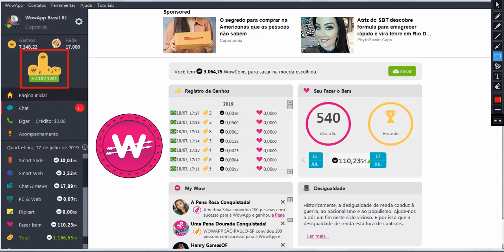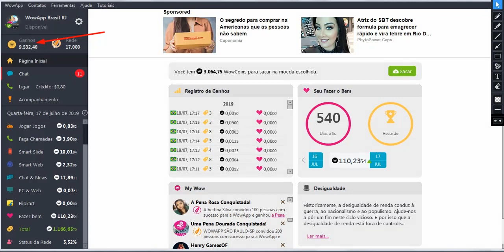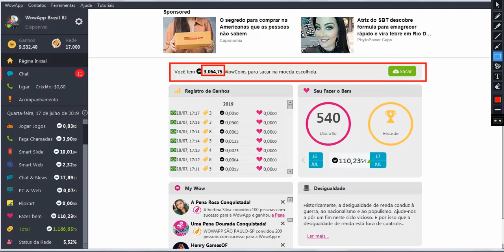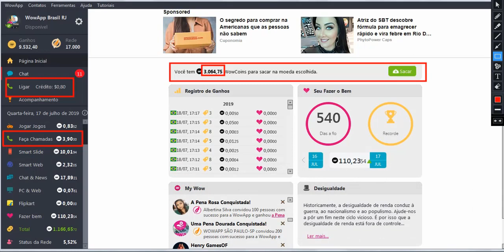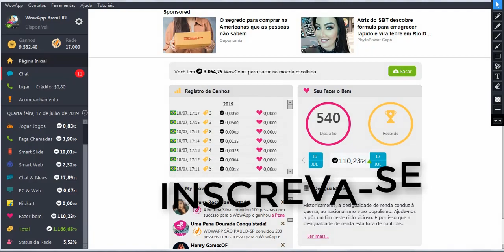WowApp Brasil RJ, 17 Mil Pessoas no WowApp!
👉Siga Passo a Passo Para o Cadastro No WowApp
2° Click Junte-se a WowApp Brasil RJ no WoWApp
3° Em Seguida Verifique Seu Email e Valida seu Cadastro na Plataforma!
WowApp Esta Disponivel nos Dispositivos
App Store, Google Play, PC Windows & Mac
4° Funciona no Iphone,Smartphone e Andróid.
WowApp: Funciona como Qualquer Site e Aplicativos que Já Existem no Mercado
Funciona: você joga online na Plataforma vendo os anúncios é só você escolher seu jogo preferido.
Funciona: você desbloqueando os Anúncios na tela do smartphone e andróid, você ganha por isso.
Funciona: como uma Operadora, Você pode Fazer Ligações pagas Para Fixos e Celulares de qual quer parte do Mundo, Basta Ter Crédito! Na Opção WowCredit
Funciona:  como um site de Compras, Tipo Mercado Livre e Olx!
Funciona: como WhatsApp, Skype e Messenger, Você pode enviar áudios no Grupos e fazer Ligações Grátis e chamadas de vídeos  para contatos WowApp.
Funciona: como um site de Noticias, Exemplo R7, G1, Folha de São Paulo, Uol e Globo.
No WowApp Você pode fazer um a sala de 50 pessoas, você transmite uma Áudio conferência. Com sua empresa ou grupos de Conversas de amigos no Máximo 50 pessoas!
Sim tudo o que você acabou de ler no texto WowApp  te paga em Dinheiro  por essas Atividades na Plataforma.
As opções de saques da Plataforma é Través do Paypal, Bancos, Cartão de Crédito, Você também Pode Fazer Recarga Para sua Operadora, escolha o DDD e Sucesso!